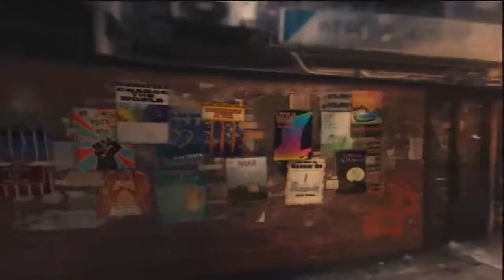(HD) Let's play:'Tokyo Twilight Ghost Hunters' #8: The Guitarist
Why doesn't he just rock off... i'm sorry.

What is 'Tokyo Twilight Ghost Hunters'?

One day, you arrive at Kurenai Academy in Shinjuku. You're a completely ordinary student, and one of your new classmates gazes at you - Masamune Shiga.
The class president, Sayuri Mifune, gives you a tour of the school, during which you spot what appears to be a ghost wearing a summer dress. You investigate the area, when you suddenly encounter an evil spirit that's been haunting the academy.
The ghost is wearing a red coat, and he quickly attacks! You're rescued by your classmate, Masamune, and a mysterious woman...
You team up with Masamune and the woman to exorcise the murderous red-coated spirit. After the battle, the woman tells you exactly who she is. She explains that she runs a company which takes on requests from citizens to exterminate ghosts like this one. Her name is Chizuru Fukurai, and she invites you to join her company - Gate Keepers. You decide to accept her offer.
And this is how your new life as a member of Gate Keepers begins. It also signals the beginning of the life-or-death battle against the evil spirits lurking within the darkness of Tokyo...